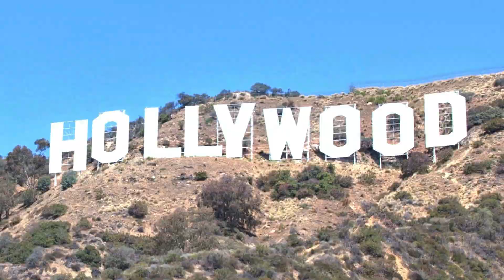Êta Mundo Bom! CAPÍTULO 26/06 sexta-feira. 2 Pancracios.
Inácio acaba cedendo as chantagem de Cunegundes e promete que adiará  o leilão da fazenda. Filomena conhece Nádia e Perseu os filhos de Fragoso, os mesmos acham  que Filó este querendo dar um golpe em seu pai. Candinho sugere que Pancrácio se case com Anastácia. Gerusa confessa a Osório que desconfia que esteja muito doente . Sandra mais uma vez para envenenar candinho comenta que Filomena está na casa de Fragoso. Candinho ofende Filomena. Filomena triste  afirma a Clarice que nunca contará a Candinho que ele e o pai de seu bebê . Celso promete a Maria que encontrará Jack. Sandra se insinua para Candinho. Candinho fica  observando Alice brincando com Cláudio. Sandra da a sua palavra a Ernesto que beijará Candinho. Eponina confunde Pandolfo com Pancrácio.
Eponina acreditando que Pandolfo é  Pancrácio  troca ofensas com o engenheiro. Sarita e Paulina enganam Romeu e o vendem  falsa joia. Ilde como sempre  maltrata Cláudio e Araújo não percebe. Candinho conversa com Alice sobre sua amizade com Cláudio. Alice pede para brincar com Policarpo e Cara de Cão observa. Aninha fica adoentada  e Celso ajuda Maria. Anastácia tbm confunde Pandolfo com Pancrácio e o convida para jantar. Incentivado por Sandra, Celso vai ao dancing de Paulina. Pandolfo faz revelação e conta a Anastácia e Candinho que é irmão gêmeo de Pancrácio.